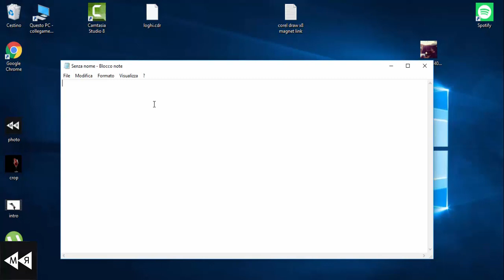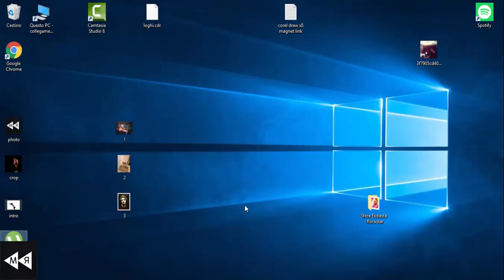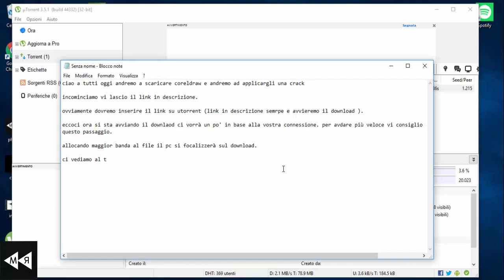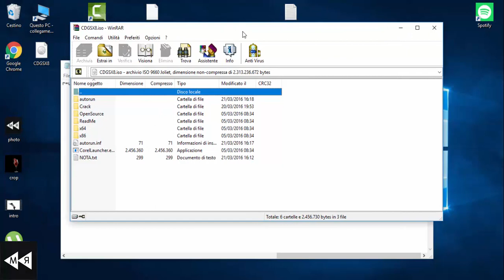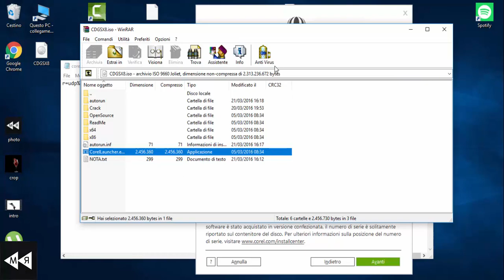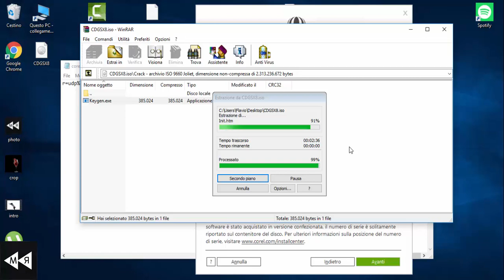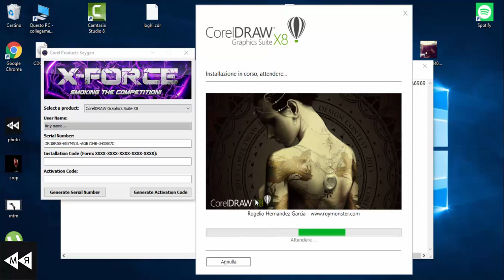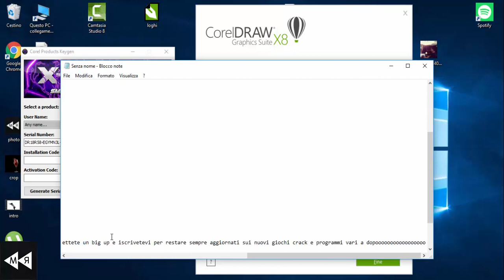TUTORIAL- Come scaricare coreldraw Gratis (no survey)